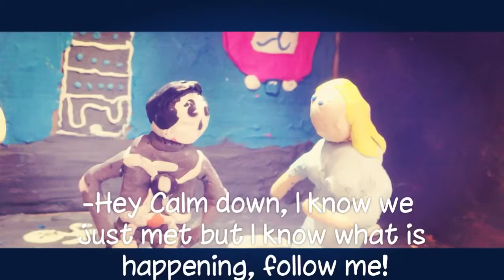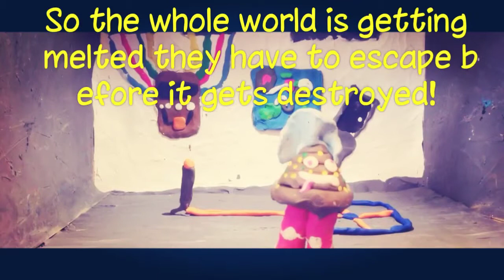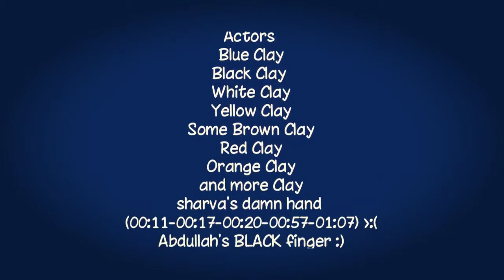stop motion march 8 2016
STOOOP. motion :) -Mr.Bob